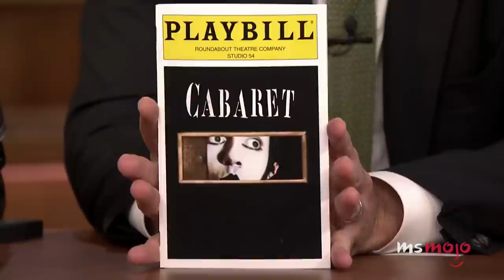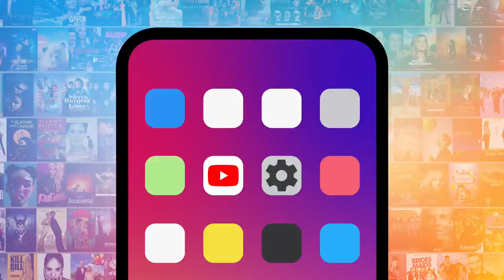Josie and the Pussycats Cast: Where Are They Now?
We’ve been thinking about the “Josie and the Pussycats” cast. Where are they now? For this list, we’ll be looking at the cast of the 2001 live-action satirical musical comedy, based on the popular Archie Comics series and the 1970’s cartoon of the same name, and see what they've been up to for nearly two decades. Our countdown includes Alan Cumming, Tara Reid, Rosario Dawson, and more! MsMojo catches up with the Pussycats. Do you want a Pussycats reunion?